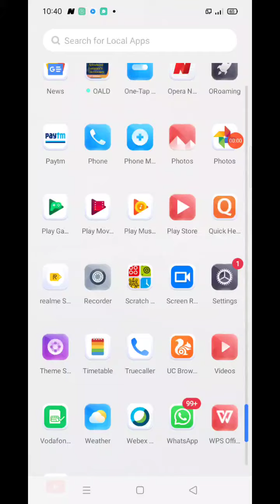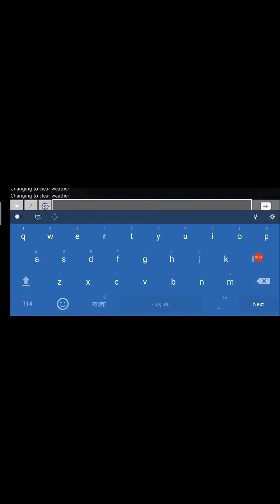Going on a ocean adventure in minecraft 37